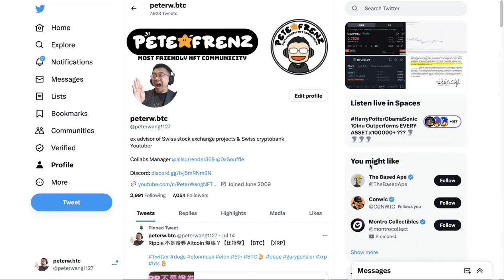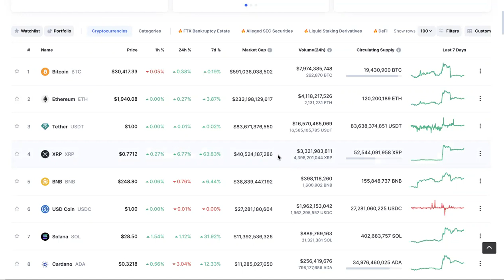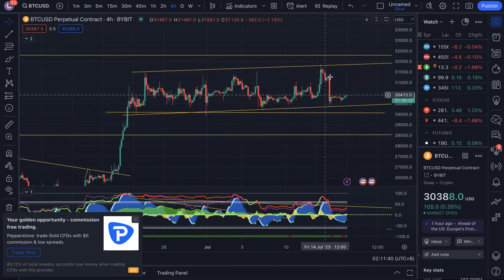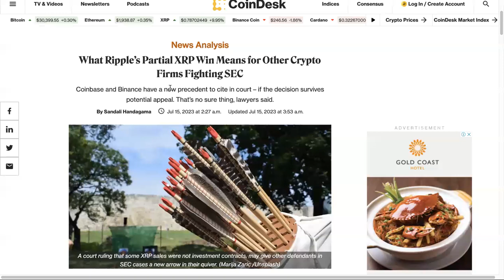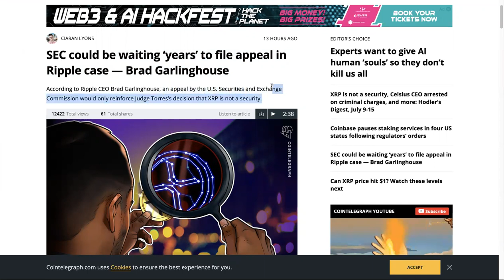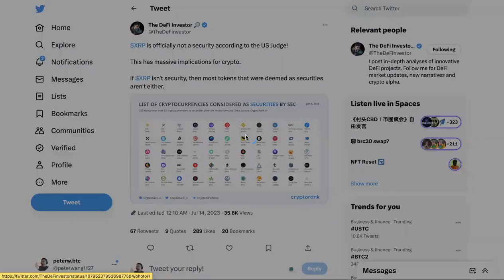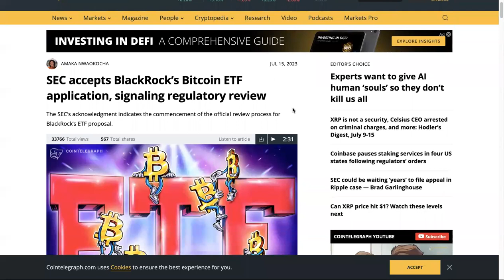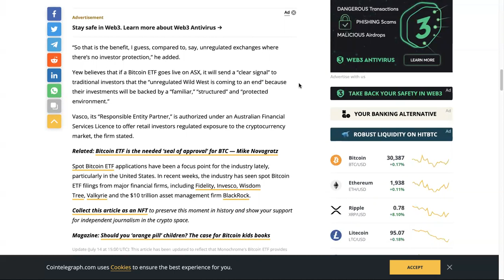XRP領軍反彈 狂印USDT？【比特幣】【BTC】【XRP】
***MEXC - 0 手續費
邀請碼15Tah

***Bitget
邀請碼K6BFV1

***Bybit
邀請碼J4Q9V

***zoomex
邀請碼ZX901106